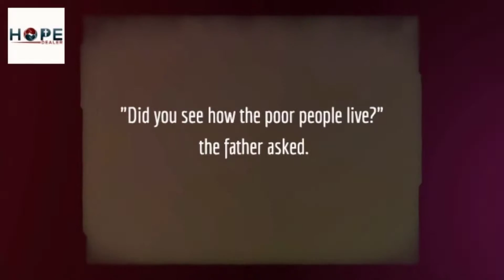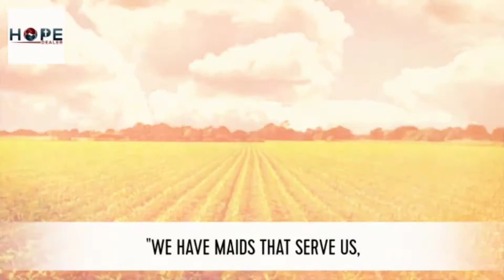Lesson Learned - Hope Dealer